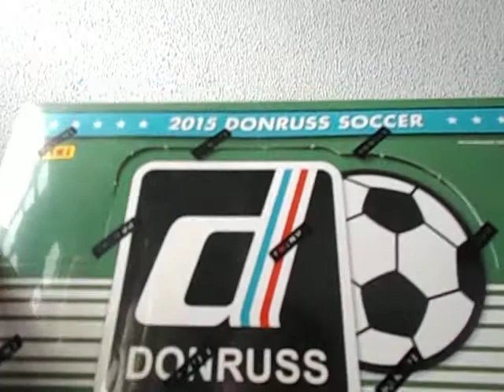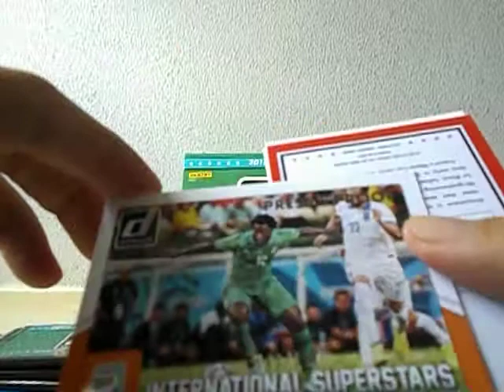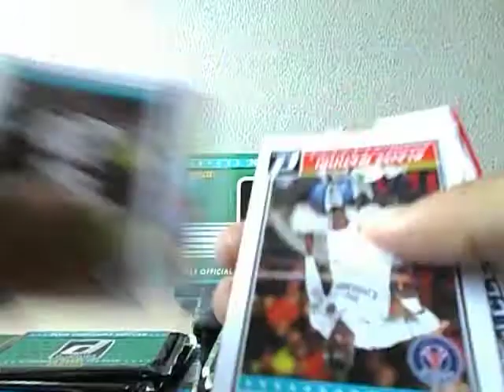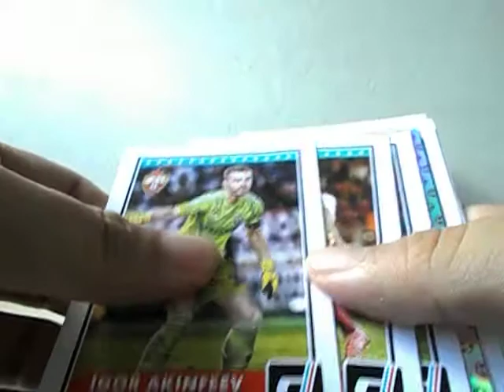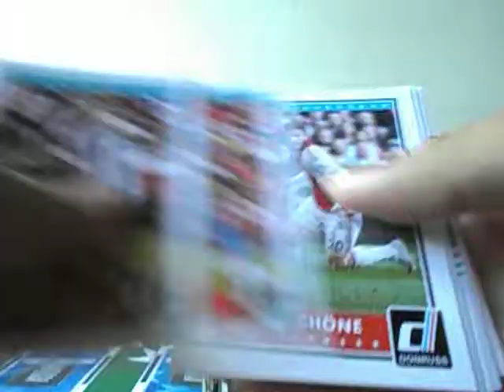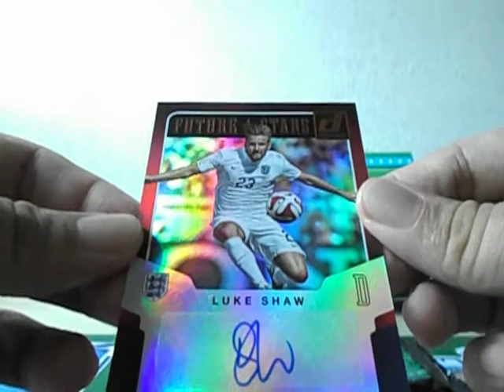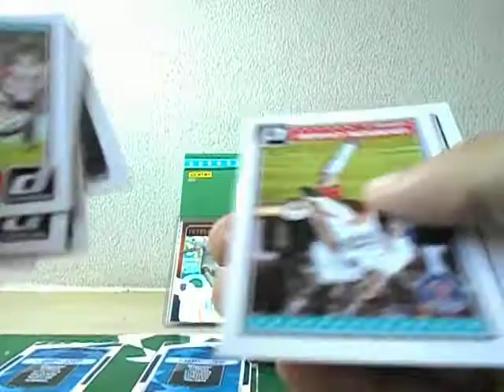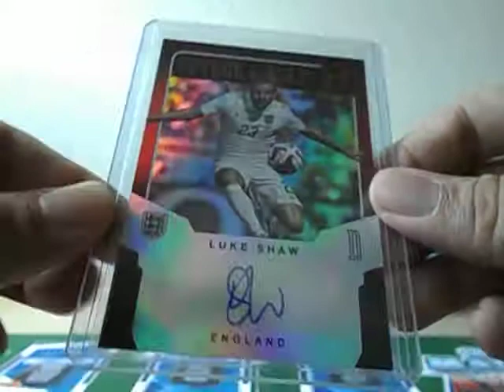Donruss Soccer 2015 Customer Box Break [Manchester United Future Stars autograph hit]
For bachewlor of Carousell, two gold press proofs and 1 shiny red ball /49, not bad, not bad...